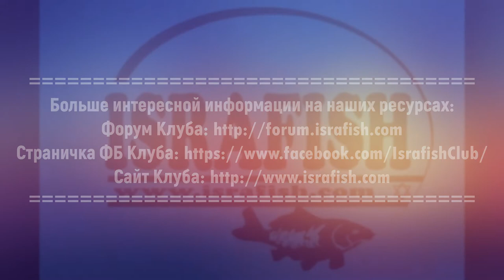ГК 2020, эфиры из секторов, сектор 18, "Мальки" (Русский)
Галилейский Карп 2020, эфиры из секторов -  сектор 18, "Мальки", Израиль. Трансляция на русском